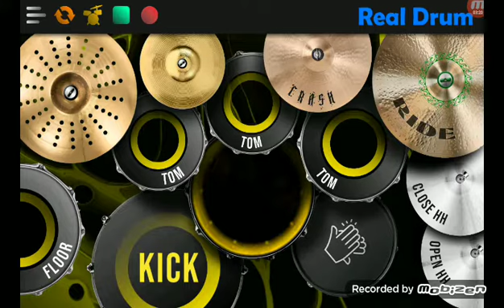Real Drum ( cover) Original song is (I lay my love to you)